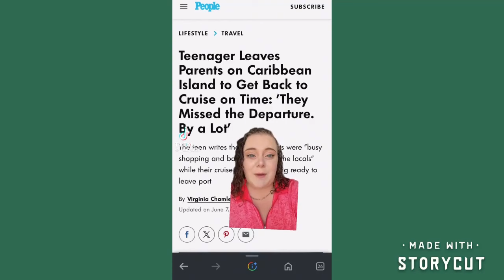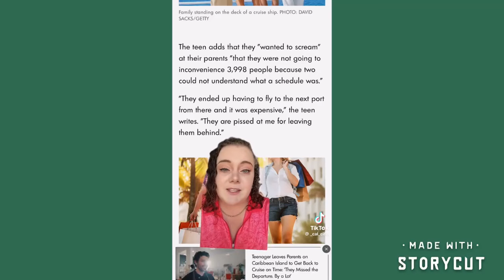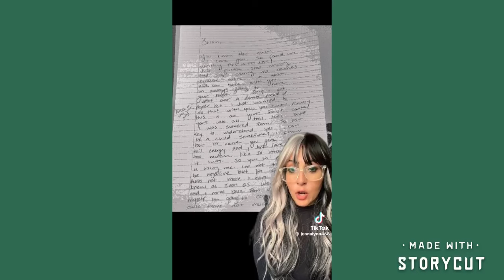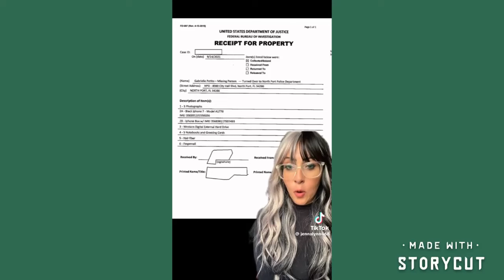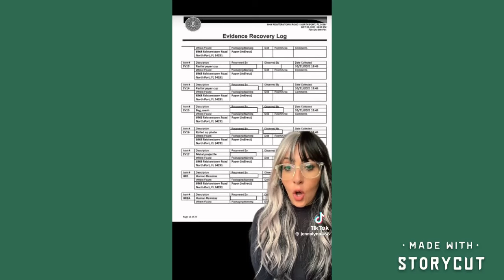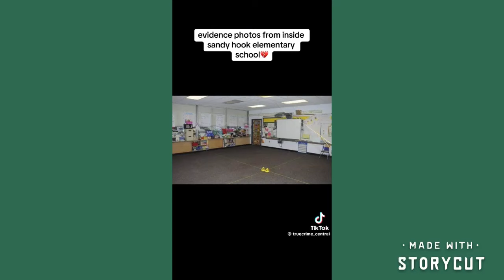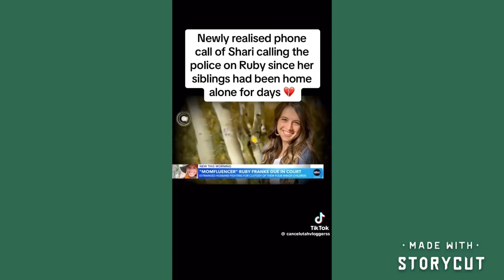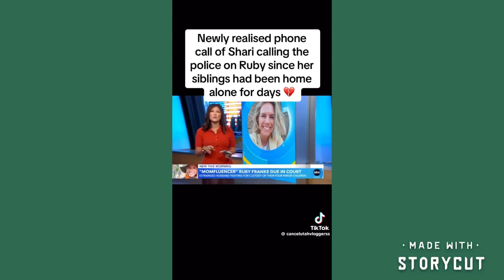True Crime tic toks